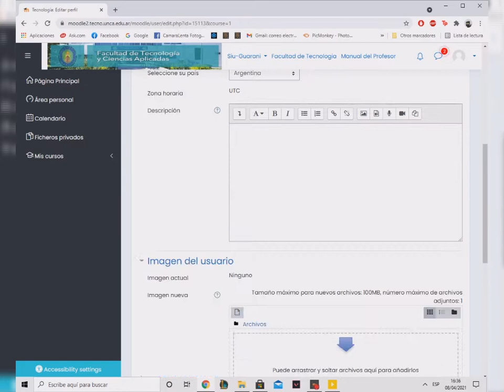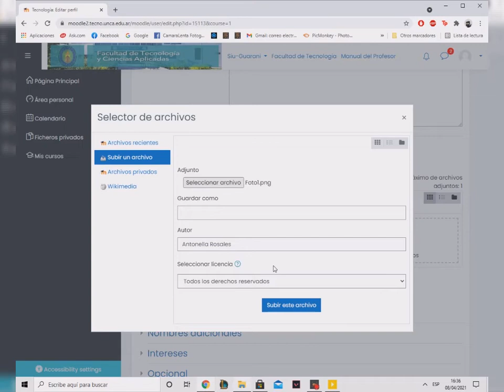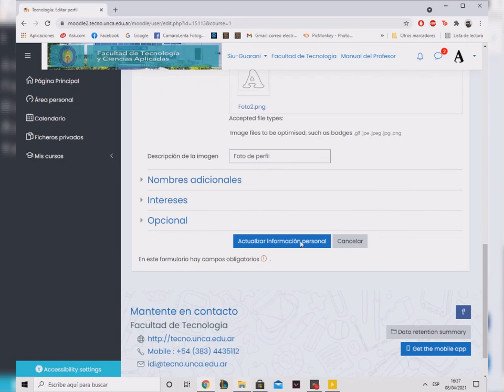Como subir una Foto al Perfil